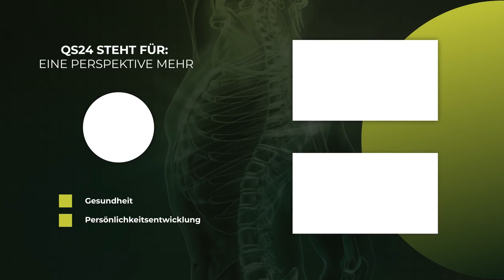Degenerative Erkrankungen des Gehirns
Alzheimer, Parkinson und auch Demenz oder sonst eine degenerative Erkrankung des Gehirns ist für alle Menschen ein Alptraum. Doch ist es einfach «Gott gegeben» - oder können wir etwas dagegen tun – oder noch besser, vorbeugend agieren. Ja – eindeutig ja. Es ist wissenschaftlich bekannt, welche Ernährung diese krankmachenden Prozesse auslösen, ebenso bekannt ist, dass gewisse Nahrungsmittel, Ergänzungsmittel – und Zucker wie auch Fette in der Lage sind, diese Prozesse zu stoppen oder auch nahezu zu verhindern. Neben der äusserst gesunden Galactose (Zucker aus der Mistel) sind Aminosäuren, C8 Fette, Omega 3, D3, Mineralien und Ballaststoffe der Segen für ein gesundes langes Leben.

▬ Produktion ▬▬▬▬▬▬▬▬▬▬▬▬▬▬▬
Eine Produktion von QS24 – Ihr Schweizer

▬ Zu Gast ▬▬▬▬▬▬▬▬▬▬▬▬▬▬▬▬▬
Dr. med. Kurt Mosetter, Ärztlicher Direktor ZIT Konstanz
Dr. rer. nat. Wolfgang Alexander Simon, Biochemiker
Moderation: Alexander Glogg
Sendungsnummer:  NNaeh_220209-S2_falcento-33